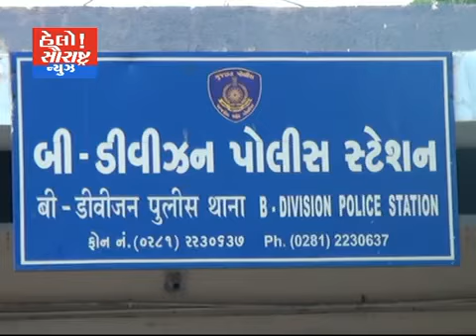કુવાડવા રોડ પર હિટ એન્ડ રન યોજનાર આરોપી ઝડપાયો